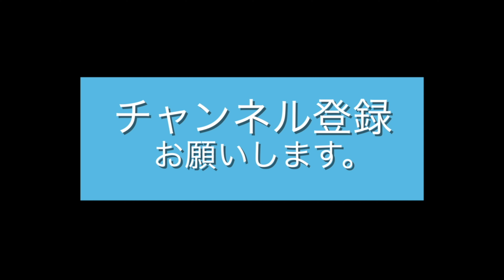新婚さんの 衣装体験 ドレスアップをして記念撮影 函館旅行